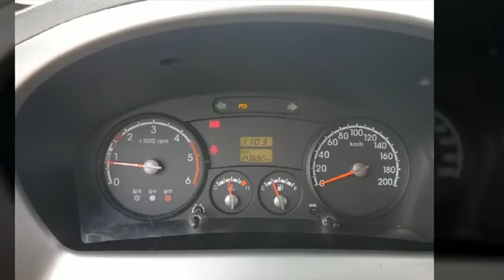기아 1톤 봉고3 동해930 바가지차 적재함승인1인신조 무사고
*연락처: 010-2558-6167